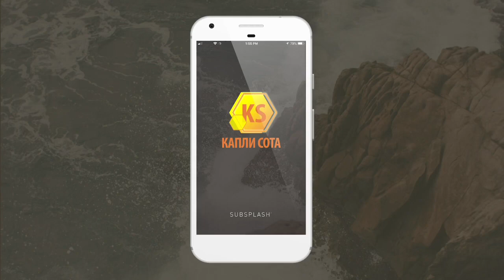Любил чужую женщину - Надежда Селиверстова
«Воззови ко Мне – и Я отвечу тебе...» - Надежда Селиверстова
№35 Евангелизационный альманах "Путь". Ноябрь 2010 г.

Расскажу историю о возвращении блудного отца в семью, в христианскую жизнь, и, главное, о возвращении человека к здравому смыслу. Забегая вперед, отмечу, что необычное заключается в том, что мужчина избавился от нехорошей зависимости в один миг после искреннего раскаяния и молитвы пастыря. Считаю
этот рассказ поучительным. А прислала его моя бывшая сотрудница. Вот отрывки из её письма.